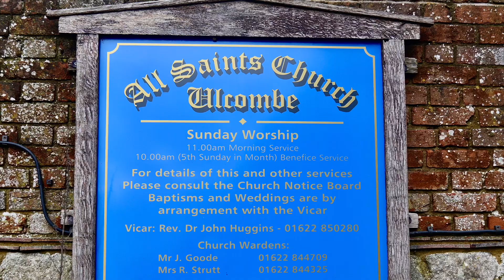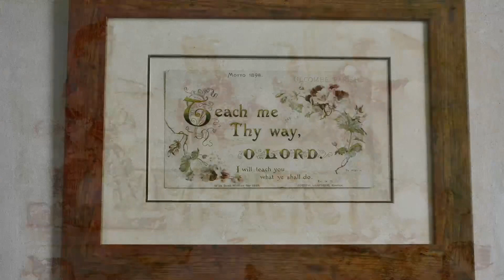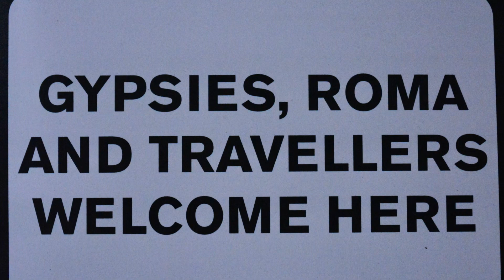All Saints Ulcombe